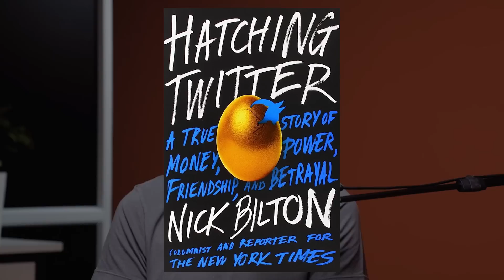#36 | Шамиль Арсунукаев, Twitter, Confluent: секреты и 20 советов из 17 лет в Кремниевой Долине.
nFactorial Club - это invite-only сообщество предпринимателей, фаундеров, инвесторов, топ-менеджеров и экспертов. Подать заявку

Сегодня мы позвали в гости Шамиля Арсунукаева - engineering-менеджера, а также экс-сотрудника Confluent и Twitter.

Мы поговорили о его учебе в КБТУ, переезде в США и первой работе там, и по какой причине Шамиль решил не возвращаться в Казахстан, продолжив строить карьеру в Кремниевой Долине.

Шамиль рассказал нам о том, на каком распутье можно оказаться при развитии в IT и какую сторону вы можете выбрать: разработка и engineering-менеджмент. Мы узнали о том, почему его выбор пал в сторону менеджмента и какие выводы он сделал за 17 лет работы.

После просмотра этого эпизода ваши шансы устроиться на работу возрастут вдвое, потому что Шамиль дал нам эксклюзивные советы по составлению резюме; поделился инсайтами, как HR отбирают сотрудников и как правильно выстраивать карьерную лестницу. Мы уверены, что ни у какого художника не получилось бы описать портрет хорошего разработчика так же хорошо, как это сделал Шамиль 🙂

Мы уверены, что этот эпизод должен посмотреть каждый, кто хочет успешно проходить процессы отбора и получать офферы в крупные компании. Возможно, после этого эпизода вам снова захочется вернуться в Twitter из Threads, потому что рассказы Шамиля были ну очень красочными!

Таймкоды:
00:00 Show must go on!
02:38 Как выбирать компании, которые будут расти?
04:42 Рекомендации разработчикам, где работать?
09:11 Как прошло детство?
11:31 Как решил поступить в КБТУ?
12:42 Воспоминания о КБТУ
15:12 Первая работа
16:09 Как уехал в США на учебу?
19:31 Почему решил не возвращаться в КЗ?
21:31 Как ищет работу в США после учебы?
23:47 Плюсы и минусы работы в аутстафинговой компании
25:22 Чем занималась компания Salesforce?
31:11 Как пришел в Twitter?
32:55 Какая была культура в Twitter?
35:28 Инжиниринговые вызовы в Twitter
37:03 Яркие воспоминания из Twitter
43:48 О вечеринках в Twitter
45:31 Как вырос за время работы в Twitter?
47:46 Портрет сильного инженера
48:51 Портрет сильного менеджера
50:01 Как выглядела рабочая неделя в Twitter?
57:37 Что происходит с плохими менеджерами?
58:38 Как HR выбирают сотрудников?
1:10:14 Что должно быть в резюме у джуна?
1:16:57 Как выглядит карьерная лестница разработчика?
1:25:31 Карьерная лестница менеджера
1:26:29 Как происходит повышение?
1:33:43 Как проводить эффективные встречи?
1:42:23 Какие ошибки допускают менеджеры?
1:50:36 Как поднять свою стоимость на рынке труда?
1:52:42 Что такое Kafka?
1:57:02 Какие есть альтернативы для Kafka?
2:00:12 Чему научился в Confluent?
2:04:56 20 советов Шамиля
2:24:09 Рекомендации
2:32:14 Сноубординг как хобби
2:36:41 Вопрос зрителям